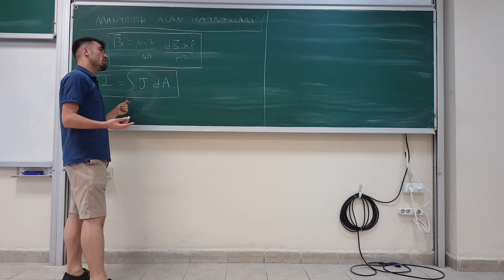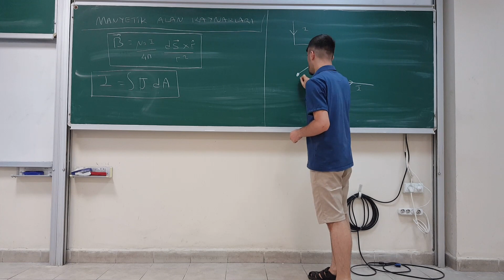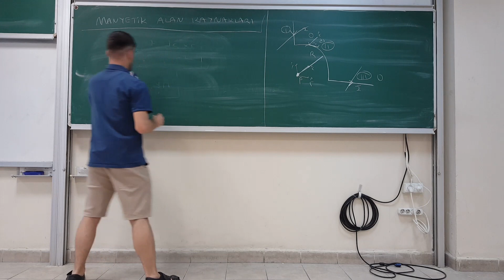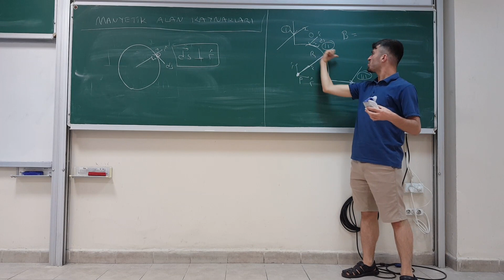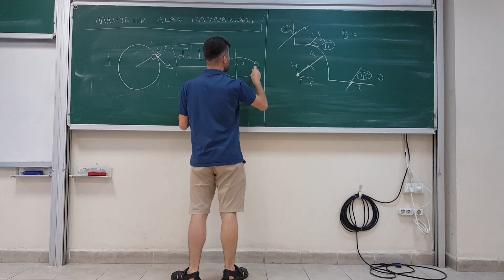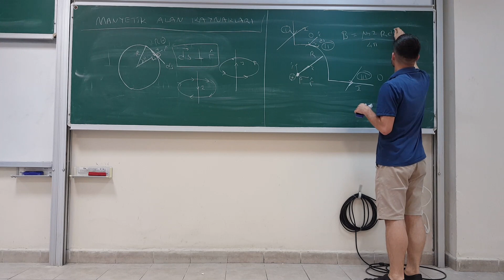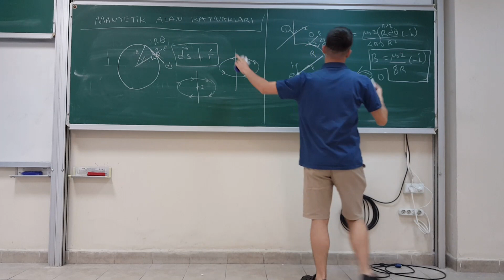Manyetik alan kaynakları 1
Boğaziçi Üniversitesi PHYS201 Soru Çözümleri